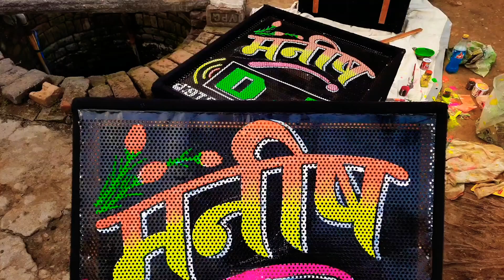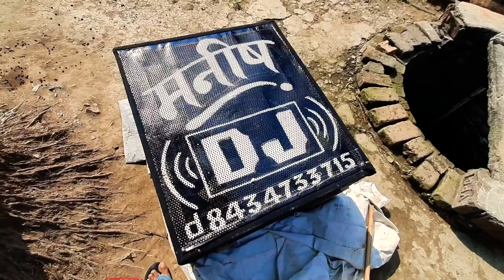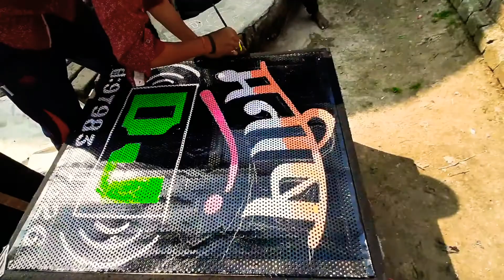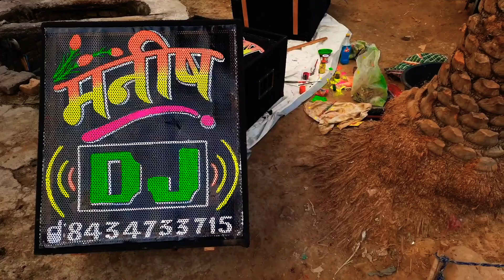Dj पर नाम लिखना सीखे / dj name painting ‎@Tushar art gallery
Dj पर नाम लिखना सीखे / dj name painting @Tusharartgallery

Heloo friends is video me maine apko dj painting ke baare me batane ki poori kosis ki hai. Ummeed hai isse apko dj painting sikhne me kaafi help milegi.

Backgroung Music-NCS
Venze

Our some sketching videos-

Our some sketching tools-

Drawing pencil

Knedable eraser

Pencil eraser

Blending stump

Gelly roll pen

For Sketching, painting & drawing related all types of videos. If u like my videos.